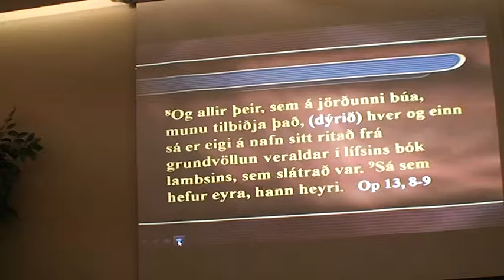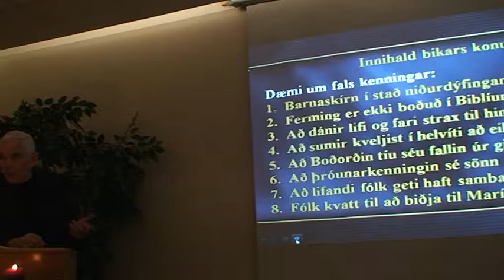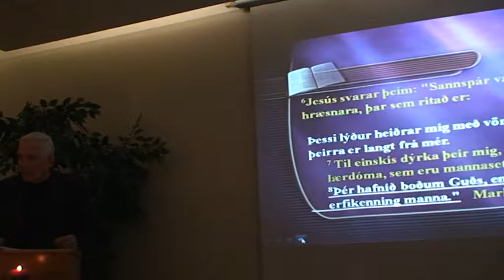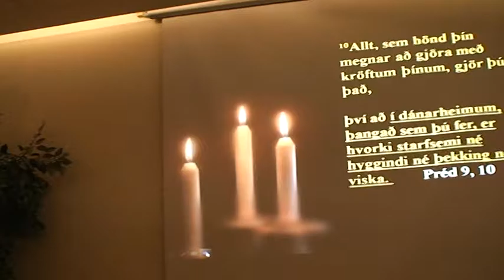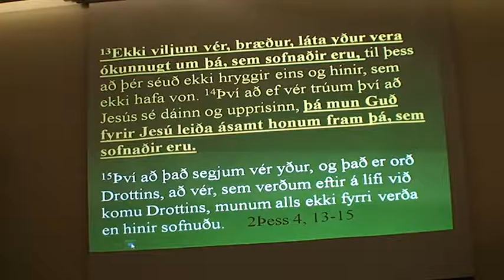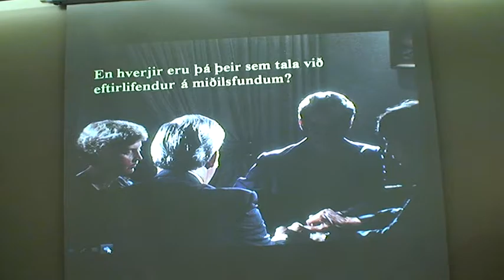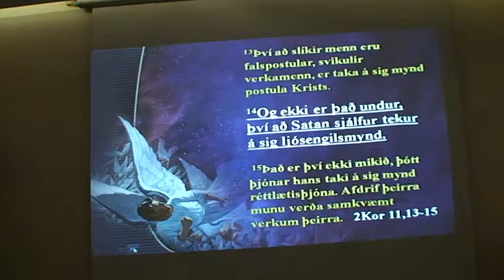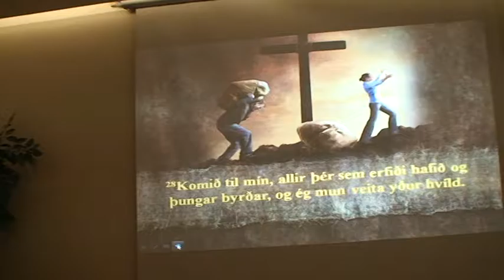m/b no: 2 af 3/ 2015 .Opinberunarnámskeið. Dr.Steinþór Þórðarson.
Opinberunarnámskeið. Dr.Steinþór Þórðarson
upptaka. 2015.
Estiva G.